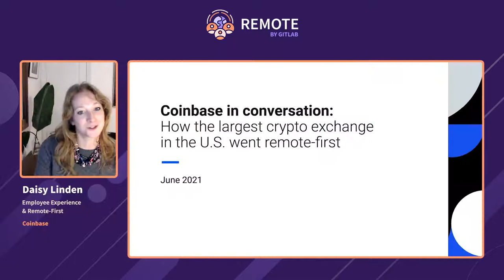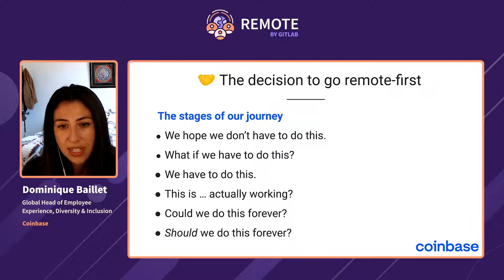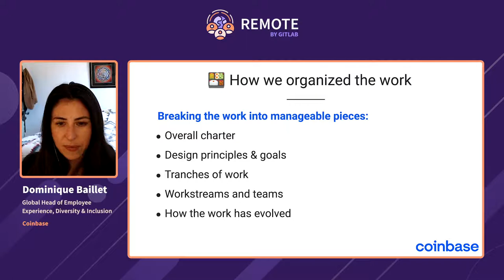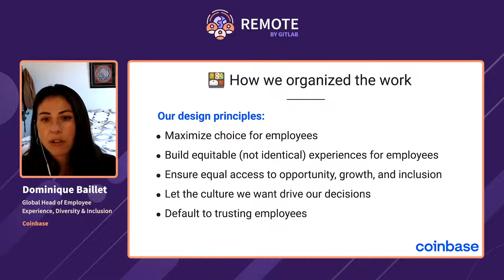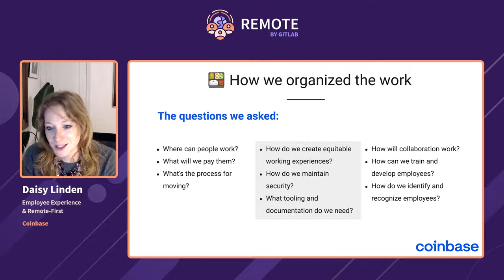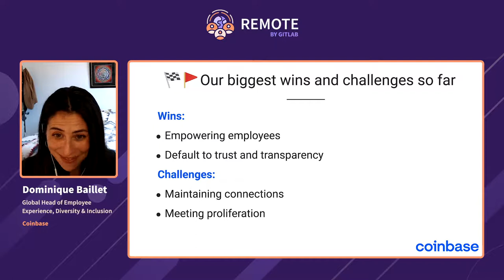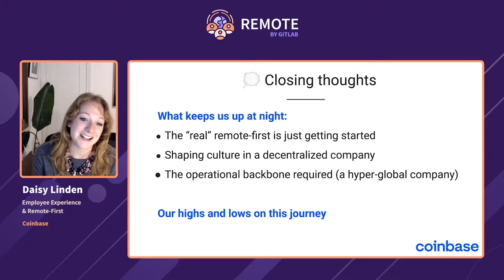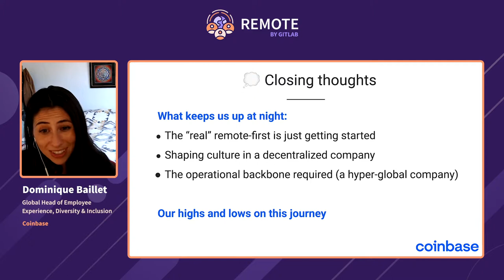Coinbase in conversation: How the largest crypto exchange in the U.S. went remote-first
REMOTE by GitLab 2021

Speakers:

Daisy Linden, Employee Experience & Remote-First, Coinbase

Dominique Baillet, Global Head of Employee Experience, Diversity & Inclusion, Coinbase

In May of 2020, following the forced, universal remote work experiment of covid-19, Coinbase leadership made a radical decision: To reimagine the future of work at the company as remote-first. This session, a conversation with Dominique Baillet (Senior Director of Senior Director, People Strategy and Special Projects) and Daisy Linden (Director of Employee Experience), will outline how the team aligned Executive leadership on a path forward, transformed this high-level aspiration into crisp workstreams, what the work looks like today, and how the team is measuring both progress and success. Expect to leave with a framework for how you might think about this journey for your own company, insights about what pitfalls to avoid, and ideas about how to overcome two enemies of remote-first: lack of connection and meeting overwhelm.